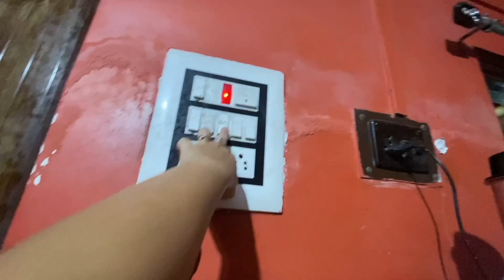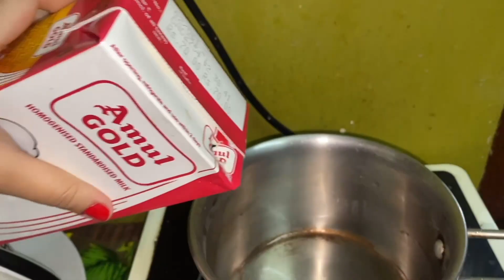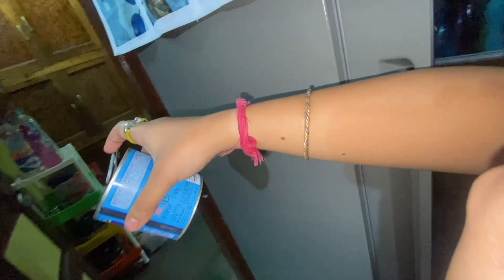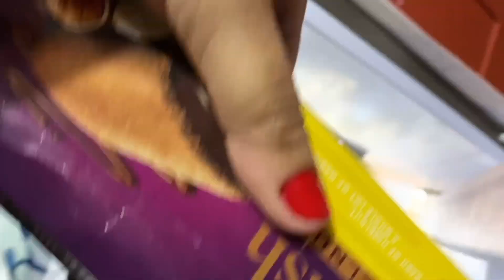My WARDROBE Tour -- HOME is HEAVEN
My WARDROBE Tour  --  HOME is HEAVEN  ||  @DEBARATICHATTERJEE

NEED your SUPPORT & LOVE ❤️

EXTREME CLOSET CLEANOUT 2021! decluttering, organizing, & getting rid of everything!!!,